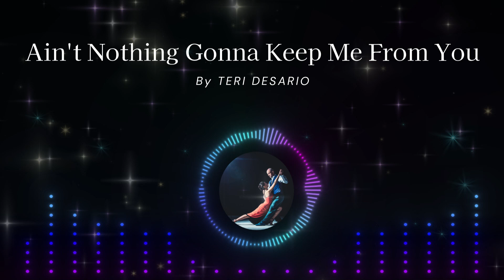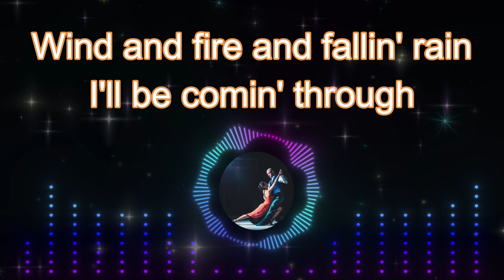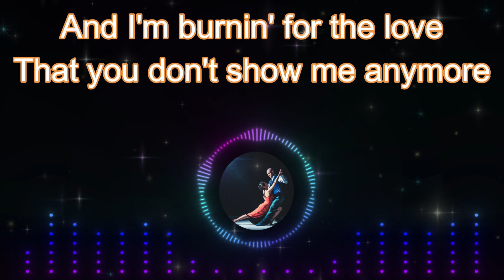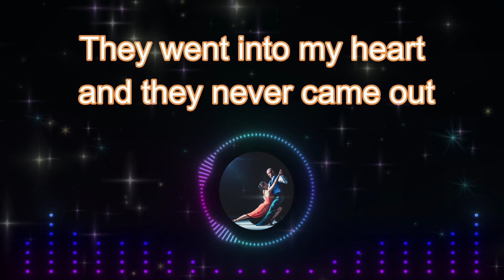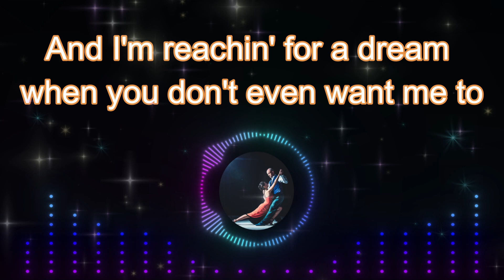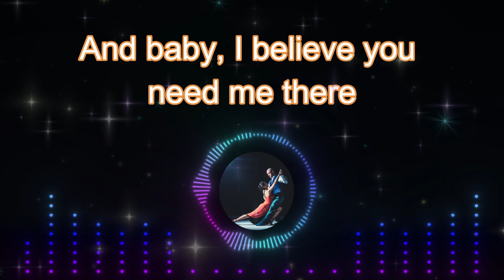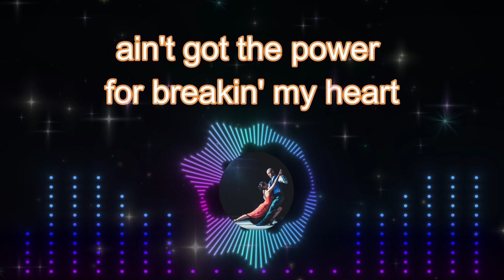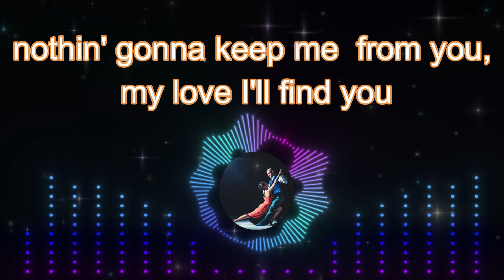Ain't Nothing Gonna Keep Me from You (Teri Desario) LYRICS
"Ain't Nothing Gonna Keep Me From You" is a song written by Barry Gibb in 1977. It was recorded by Teri DeSario and was her debut single and was included on her debut album Pleasure Train (1978). It entered the US charts on 22 July 1978, the same week that the number-one single was Andy Gibb's "Shadow Dancing", which was co-written by Barry and co-produced by Albhy Galuten. The musicians who played on this song also played on "Shadow Dancing". The single peaked at #43 on the Billboard Hot 100.